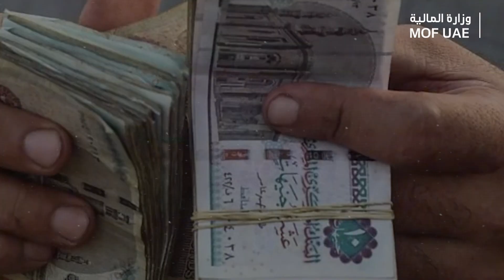Fiscal sustainability beyond the COVID-19 pandemic - Challenges & Opportunities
The world after COVID-19 is entirely different from the world before it, which calls for rethinking and redefining the ways businesses and governments plan and implement policies to achieve fiscal sustainability.